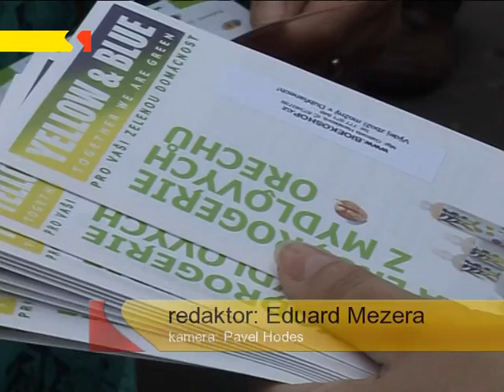Hodonín: Týden pro fair trade zavítal i do Hodonína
Minulá sobota byla i v Hodoníně zasvěcena akci v rámci Týdne pro fair trade. Ten zájemcům nabídl nejrůznějších besedy, přednášky či ochutnávky fair trade výrobků, a to i v rámci netradiční snídaně.